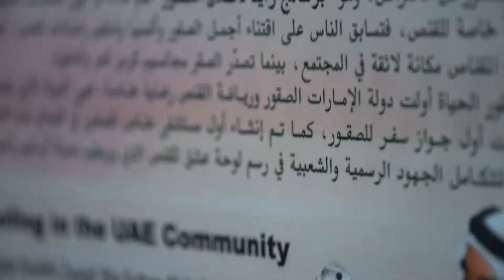A trip to the Falcon Museum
The Falcon Museum reopens its doors, for a safe opportunity to get a closer look at the history of falcons, their training methods, and all the related heritage. The ideal cultural and tourist destination.